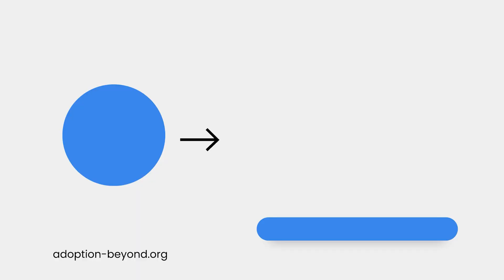5 Ways Your Adoption Agency Should Support You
We always want to emphasize the importance of agency support in answering questions, providing advocacy, and guiding families through every step of the adoption process. From addressing common concerns to offering personalized assistance, Adoption & Beyond ensures families feel empowered and informed at every turn.

Whether you're navigating the complexities of adoption or considering agency support for the first time, this video provides invaluable information to help you make informed decisions and embark on your adoption journey with confidence. Join us as we explore the essential role adoption agencies play in building loving families through adoption.

Why wait? Schedule your free consultation today and take that first exciting step toward growing your family through adoption. Let's make your adoption dreams a reality—together!